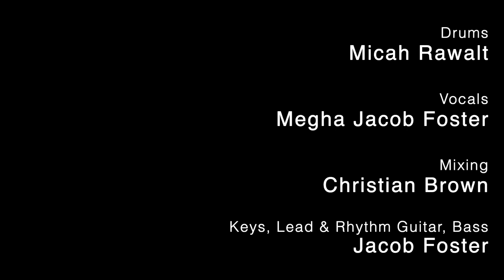Kannodu Kanbathellam Cover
A super fun arrangement of one of my favorite A.R. Rahman original songs.
Special shout out to:
- My dad and mom who encouraged me to learn songs like this as a kid and supported my passion for music.
- My Carnatic music teacher, Nilambur Karthikeyan (New York) for sharing his knowledge and talents so I can be a better vocalist.
- Last but not least, my husband and best friend Jacob who is the best thing that has ever happened to me. He brings joy to learning and pursuing music to all those around him.

Hope you all enjoy this fun project! We hope to do more collaboration work in the future!

Arrangement: Jacob Foster, Sound of Light Music Academy (Oregon)
Vocals: Megha Jacob Foster
Drums: Micah Rawalt, Music Motion and Arts (Alaska)
Mixing: Christian Brown
Keys, Electric Guitar, Bass Guitar: Jacob Foster
Video Editing: Megha Jacob Foster